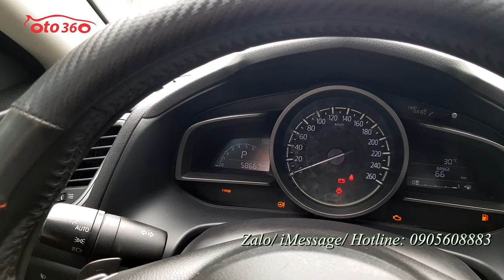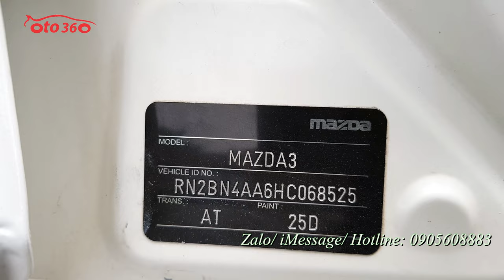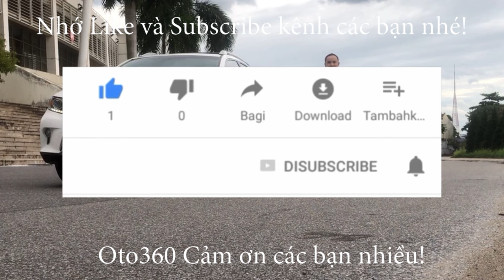Bán xe Mazda 3 sedan 1.5 AT Facelift 2017 phanh tay điện tử, tên tư nhân biển Hà Nội chạy hơn 5 vạn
Bán xe Mazda3 2017 Facelift 1.5AT sedan sản xuất và đăng ký năm 2017 xe rất mới.màu trắng, tên tư nhân, biển Hà Nội, mới lăn bánh hơn 5 vạn km. biển rất đẹp.
Option: Đèn bi-xenon.Vô lăng 3 chấu thể thao kết hợp các phím điều khiển, sang số thể thao trên vô lăng, điều khiển hành trình ga tự động Cruicontro, Phanh tay điện tử,Nội thất da,Hệ thống giải trí Mazda Connect với màn hình trung tâm 7 inch,USB/AUX/Bluetooth.Khởi động bằng nút bấm,Cửa nóc.ABS EDB BA ESP TCS HLA Camera lùi...